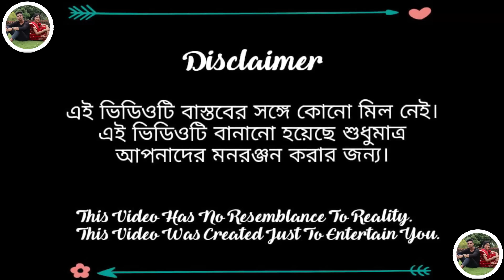প্রেম করার পরিণাম।।ফানি ভিডিও#borshaofficial2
পরিচালনায় - হাসিবুল সেখ
অ্যাক্টর- (বর্ষা,সুজন,রাজ ,ভোলা,হাববুল,তাহিন)
এডিটিং+ক্যামেরাম্যান-রাজেস সেখ
গল্প_
DIRECTOR::HASIBUL SK
CAMERA+EDITING::RAJES SK
ACTOR::BORSHA,SUJON,RAJ,HABBUL,TAHIN,VOLA,DIPIKA,RANI,ASIMA,JAHIR
STORY::